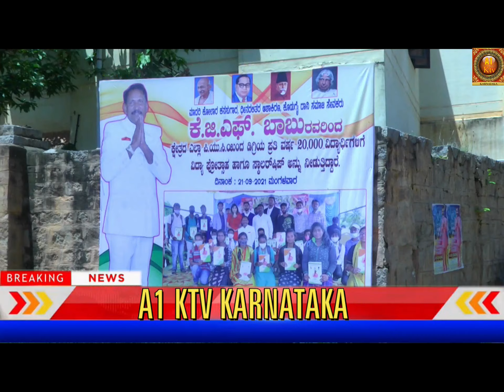KGF BABU SCHOLARSHIP DISTRIBUTING IN AI AMEEN COLLAGE KOLAR 21 09 2021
Duties
Social workers typically do the following:

Identify people and communities in need of help
Assess clients’ needs, situations, strengths, and support networks to determine their goals
Help clients adjust to changes and challenges in their lives, such as illness, divorce, or unemployment
Research, refer, and advocate for community resources, such as food stamps, childcare, and healthcare to assist and improve a client’s well-being
Respond to crisis situations such as child abuse and mental health emergencies
Follow up with clients to ensure that their situations have improved
Maintain case files and records
Develop and evaluate programs and services to ensure that basic client needs are met
Provide psychotherapy services
Social workers help people cope with challenges in their lives. They help with a wide range of situations, such as adopting a child or being diagnosed with a terminal illness.

Advocacy is an important aspect of social work. Social workers advocate or raise awareness with and on behalf of their clients and the social work profession on local, state, and national levels.

Some social workers—referred to as bachelor’s social workers (BSW)—work with groups, community organizations, and policymakers to develop or improve programs, services, policies, and social conditions. This focus of work is referred to as macro social work.

Social workers who are licensed to diagnose and treat mental, behavioral, and emotional disorders are called clinical social workers (CSW) or licensed clinical social workers (LCSW). They provide individual, group, family, and couples therapy; they work with clients to develop strategies to change behavior or cope with difficult situations; and they refer clients to other resources or services, such as support groups or other mental health professionals. Clinical social workers can develop treatment plans with the client, doctors, and other healthcare professionals and may adjust the treatment plan if necessary based on their client’s progress. They may work in a variety of specialties. Clinical social workers who have not completed two years of supervised work are often called master’s social workers (MSW).

The following are examples of types of social workers: